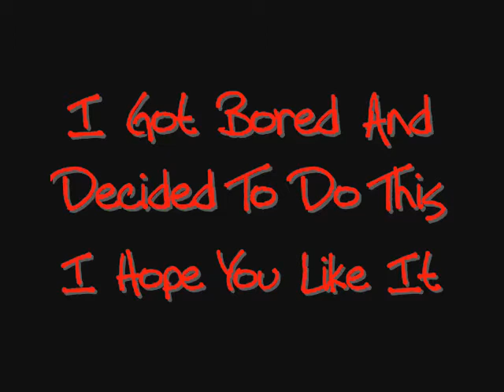Gone Snake Crazy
I was bored and had some new pics of our beauties, so I decided to make a new vid.  I hope you enjoy.

The song is Away by Breaking Benjamin